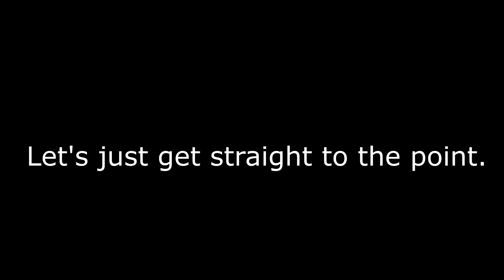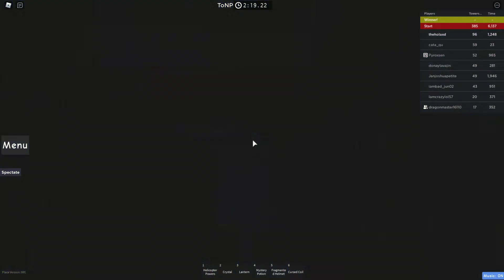JToH | Tower of Nonsensical Platforms (ToNP Guide)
ToNP, probably the most trappy and nonsense tower in JToH haha.

Anyways, this is a ToNP guide, so that you don't get confused on this tower!

pls like and sub, we are so close to 500 subs!

Tower Information:
Tower name: Tower of Nonsensical Platforms
Location: Ring 4
Difficulty: High Intense
Personal Difficulty: High Intense
Opinion: Cool tower honestly, despite being a very, very trappy tower.